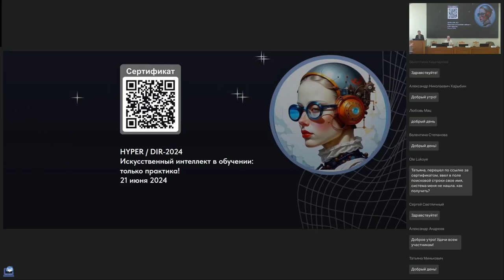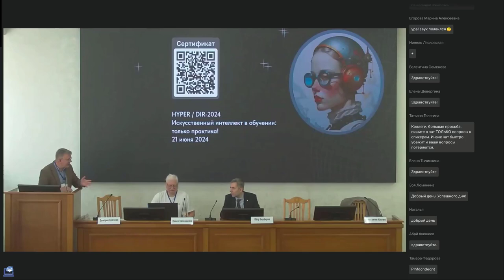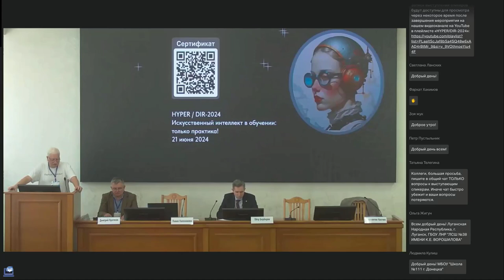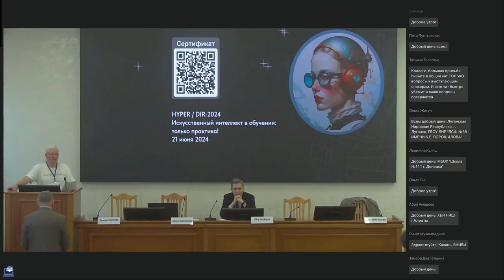HYPER | DIR — 2024. П. Берберов, Д. Кречман, П. Каллиников. Приветствие организаторов конференции.